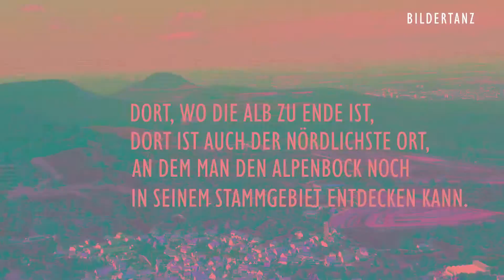ZUM BLAUEN BOCK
Die Schwäbische Alb ist sein nördlichstes Stammland. Wer ihn weiter nördlich findet, muss annehmen, dass er dahin verschleppt wurde: der Alpenbock. Wir haben ihn gestern auf frischer Tat ertappt. Am Rande der Alb. Er steht übrigens unter Naturschutz